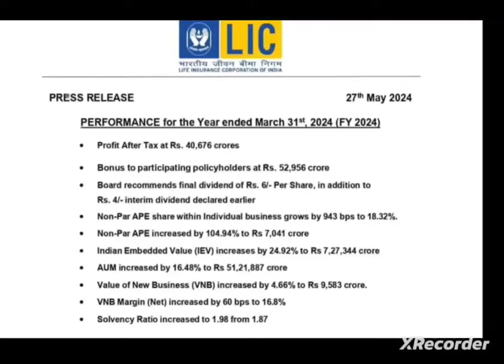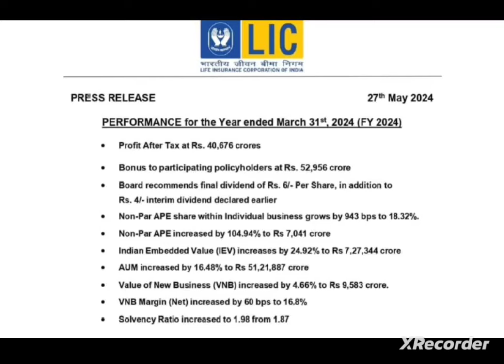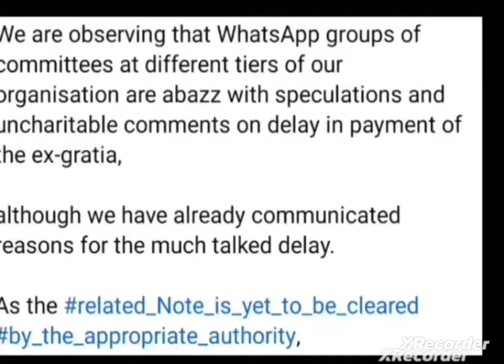Bank pensioners:: Only